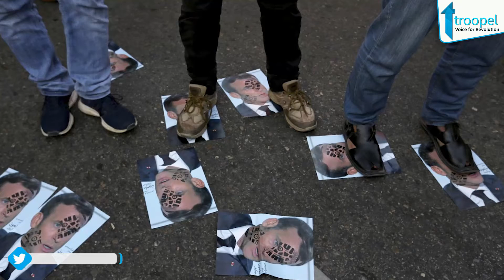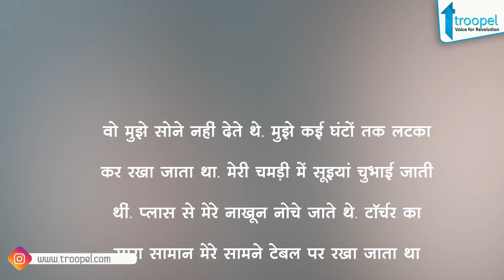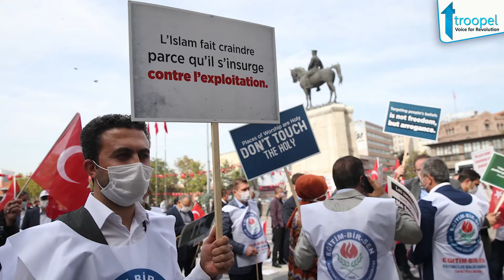फ्रांस का विरोध करने वालों को यह वीडियो जरूर देखना चाहिए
Troopel voice of revolution :

Troopel.com देश का सबसे तेजी से बढ़ता सोशल ऑनलाइन प्लेटफार्म है, जो मुख्य रूप से राजनीतिक, बुनियादी ढाँचे और सामाजिक मुद्दों पर केंद्रित है। यह मुख्य रूप से अपने दर्शकों के सामने सच्चाई और तथ्यों को सामने लाने का काम करता है।